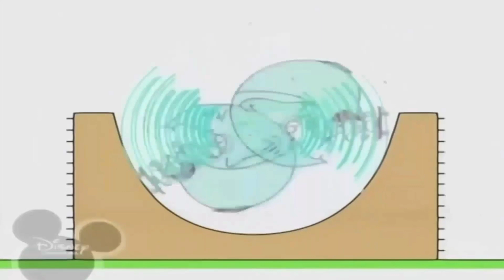9 березня 2021 р.